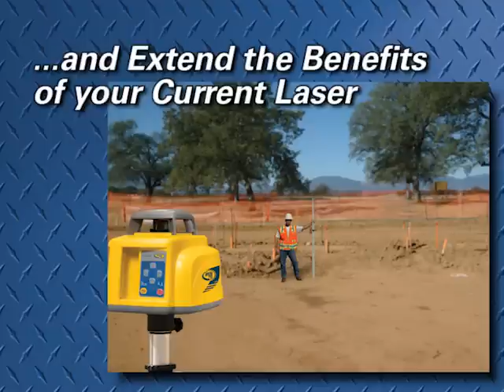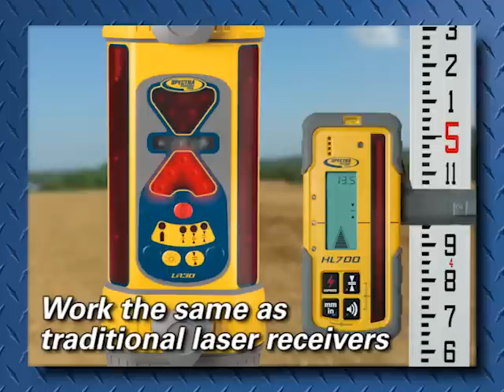Extend the Beam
Check grade just like you would with a grade rod...
LR Receivers extend the grade information from the laser to the machine. Grade information is the same as a traditional rod mounted laser receiver - Above Grade, Below Grade, or On Grade.